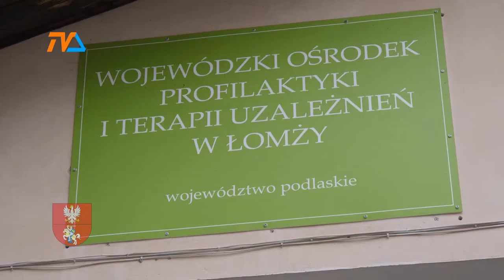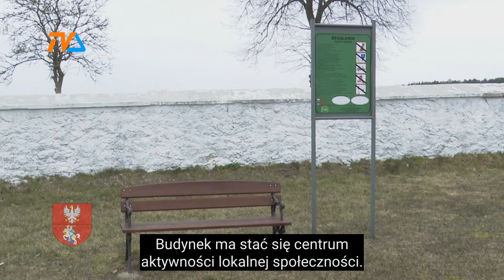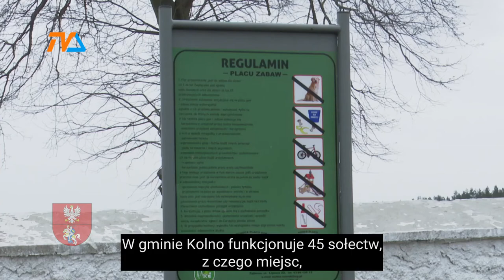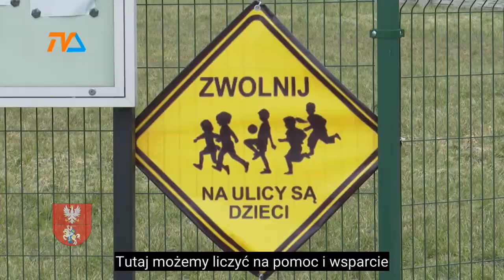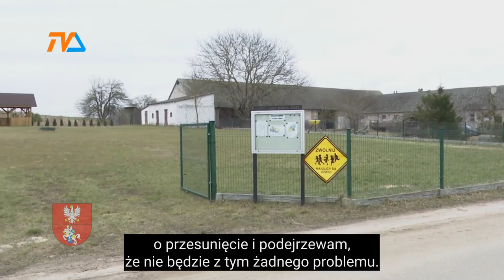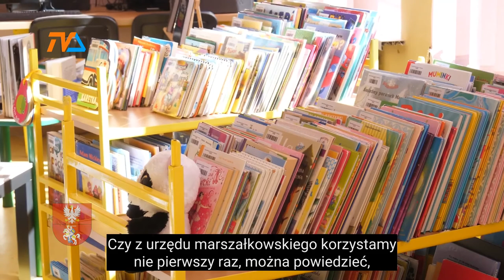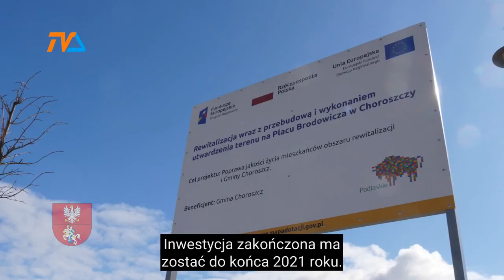Kronika Województwa Podlaskiego |TVSUWAŁKI